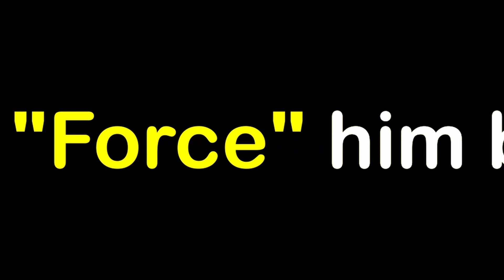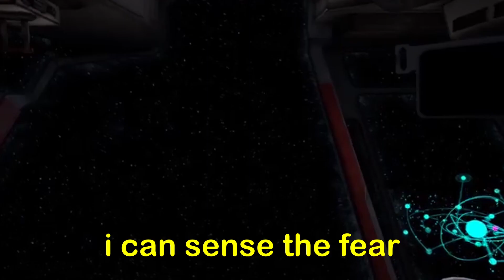I trained like a jedi for a day.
I spent 30 days in real life star wars!